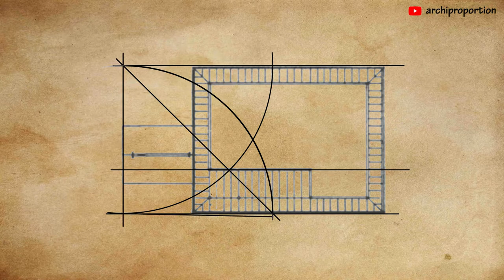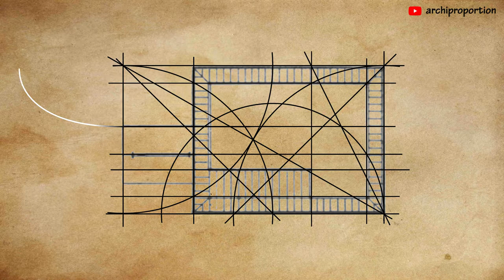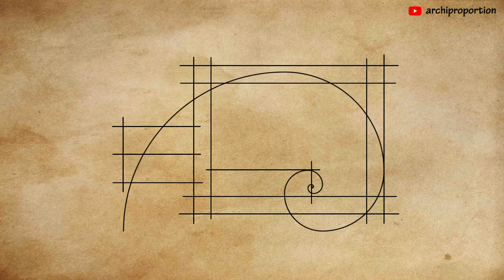27● ✏️ how to draw building orthography? ask buddhist architect in kinkaku-ji 2d rectangle plan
27● ✏️ how to draw building orthography?
ask buddhist architect architect in kinkaku-ji 2d orthographic projection: rectangle plan;